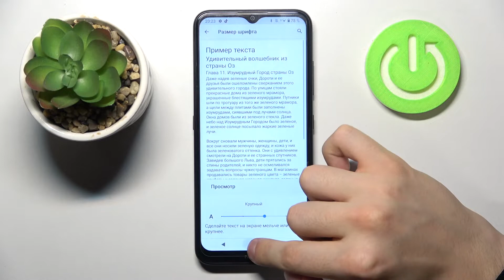Как изменить размер шрифта на Nokia 1.4 / Увеличить текст на Nokia 1.4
Здравствуйте, дорогие зрители канала hardreset info. Если у вас есть проблемы с тем, что шрифт слишком маленький на Nokia 1.4 и вам сложно видеть его и читать сообщения, но как изменить вы не знаете. Делаем шрифт в телефоне Nokia 1.4 больше.

Как изменить размер шрифта на Nokia 1.4? Можно ли изменить размер шрифта на Nokia 1.4? Где можно изменить размер шрифта на Nokia 1.4? Для чего изменять размер шрифта на Nokia 1.4? Есть ли в настройках Nokia 1.4 изменение размера шрифта? Где в телефоне Nokia 1.4 находятся настройки размера текста?